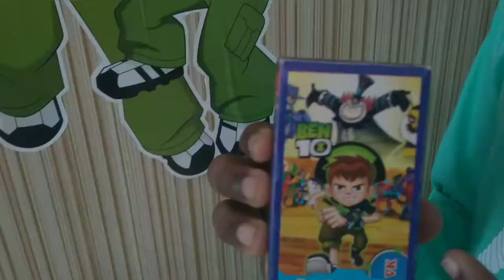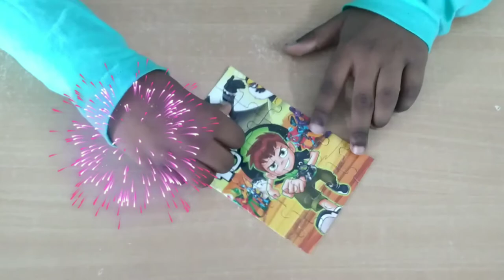Ben10 Jig Saw Puzzle Game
An educational puzzle game for kids below 10 years.

24 pieces per box

Jeyabalan